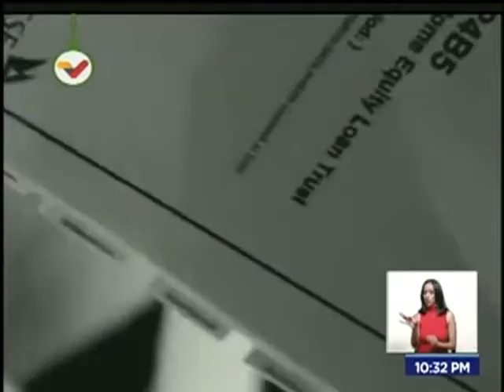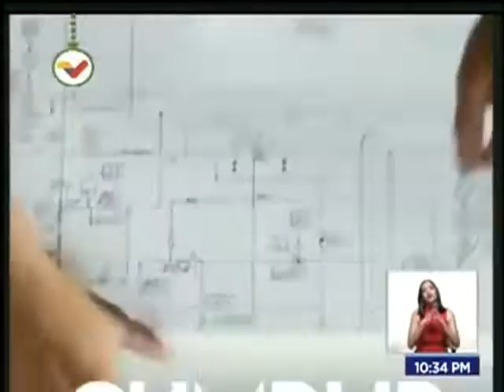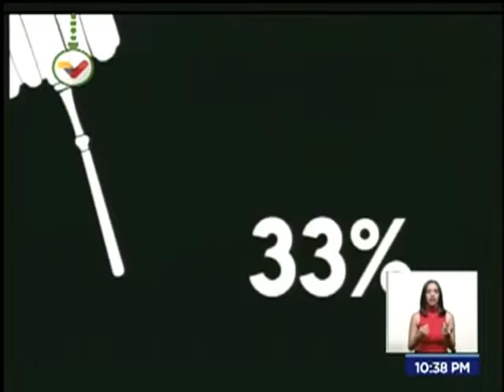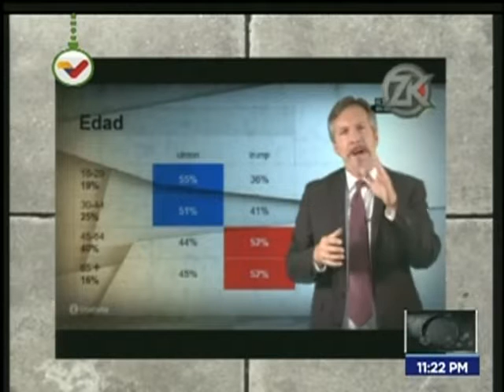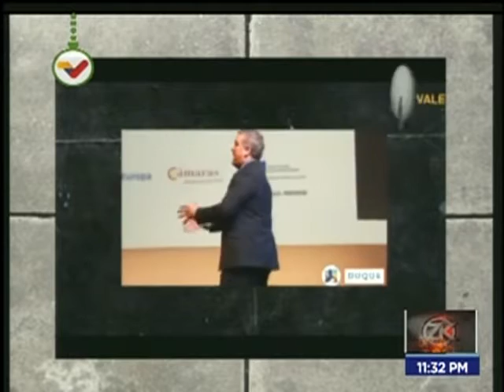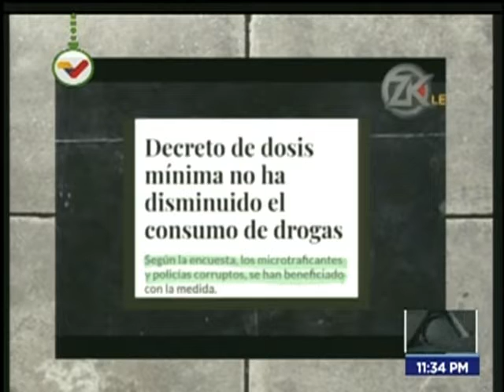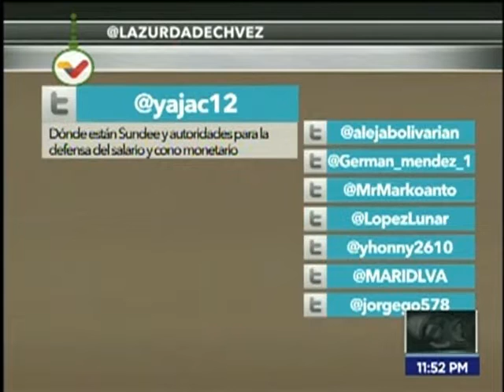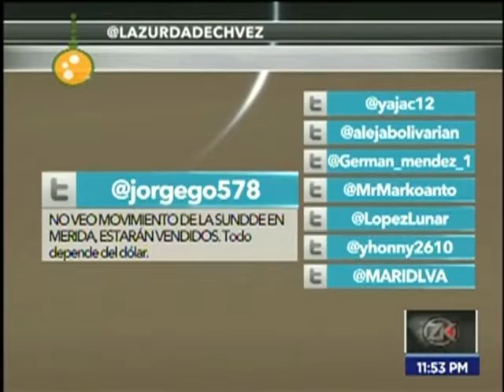Zurda Konducta 2018.11.15